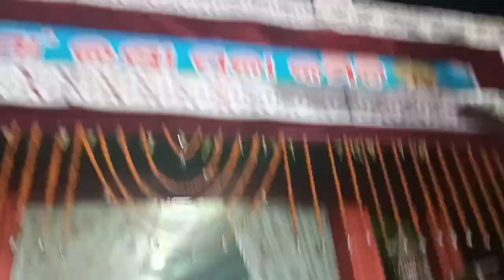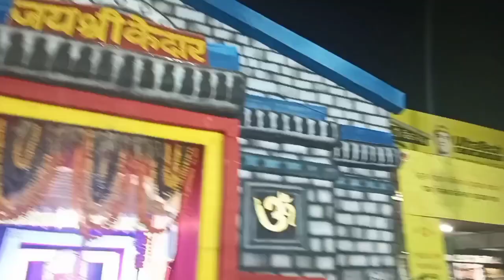ll ଆମ ଛେଣ୍ଡିପଦା ଲକ୍ଷ୍ମୀ ପୂଜା ll plz_subscribe_my_channel @sumatibeheralifestyle644 support 🙏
ll ଆମ ଛେଣ୍ଡିପଦା ଲକ୍ଷ୍ମୀ ପୂଜା ll plz_subscribe_my_channel ‎@👸sumati behera lifestyle 👸  support 🙏 myvlog video#likeforlikes comment share video ku 1st ru Lasta jae dekhantu plz plz 🙏 Bahut dina helani video post kari sethi paine sry plz video ku au mo video au thare bhala paine bapa au bahut sara support darkar plz guys ❤🙏 jay jagannath... 🙏❤